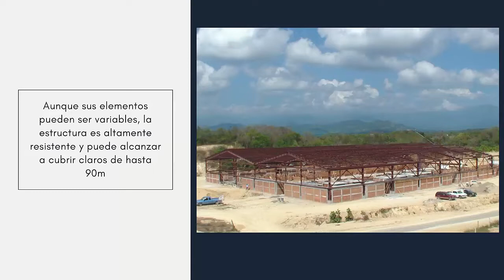Estructuras Metálicas Marco Rígido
Fabricado con placas de alta eficiencia estructural pudiendo cubrir claros de hasta 90m.